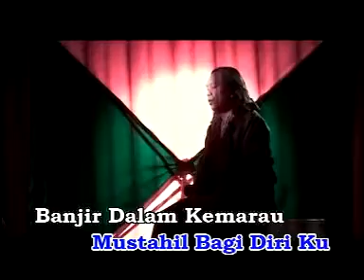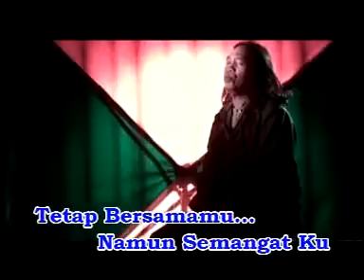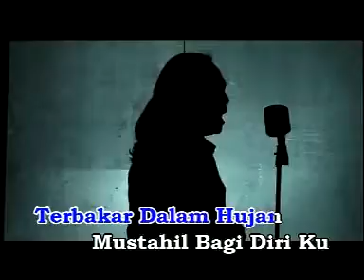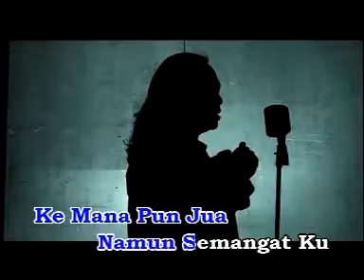DINAMIK - Biar Putih Tulang.mp4